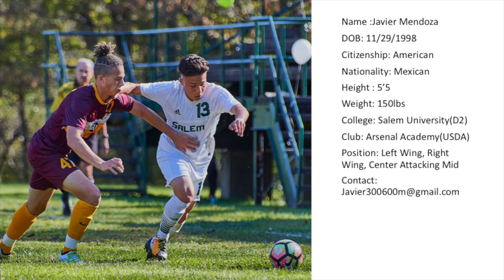Javier Mendoza Salem University Highlights